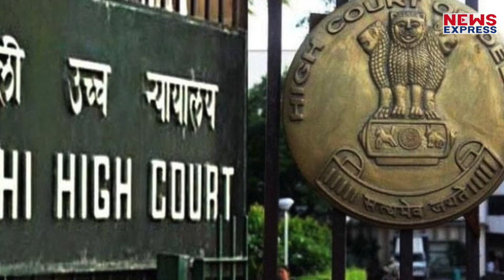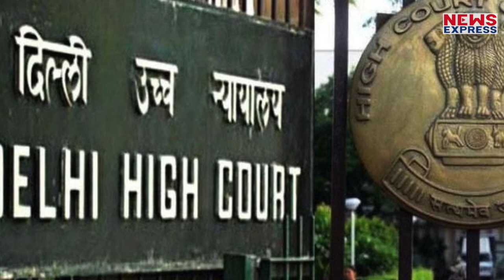अस्पतालों में Oxygen नहीं है, Delhi HC ने पूछा तो बगले झांकने लगी सरकार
दिल्ली हाईकोर्ट ने केंद्र सरकार से पूछा कि ऑक्सीजन क्यों नहीं पहुंचाया जा रहा तो केंद्र ने जवाब दिया- देश में ऑक्सीजन की उपलब्धता है लेकिन दिल्ली सरकार यहां तक लाने में नाकाम है।

Producer :- Namrata
Edit :- Vikas